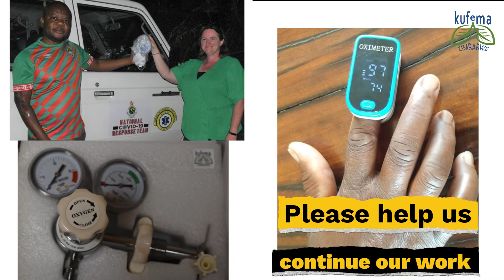We Breathe Together - Kufema Zimbabwe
"Kufema" means breathe in the Shona language, and that's what we help people do: breathe. We've brought together an extraordinary collaboration of engineers, medics, and people who get things done, to help get oxygen therapy equipment and training to frontline emergency medical team across the country. We're entirely volunteer based and rely entirely on crowdfunding for funding - we're a non profit trust. We're small but mighty. And so is our impact.
- come, help us make a difference!